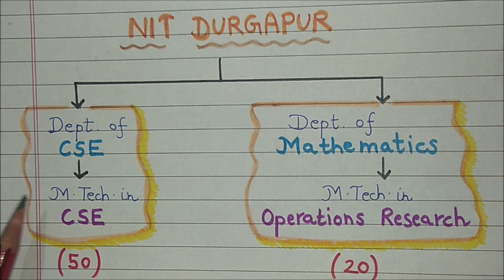NIT Durgapur MTech CSE Cutoff 2022 - Department of CSE , Department of Mathematics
Hello Students, in this video we have provided NIT Durgpaur MTech Cutoff GATE Scores for the department of computer science and engineering and department of mathematics.

The cutoff GATE Scores are provided in following order -
1. NIT Durgapur MTech CSE
2. NIT Durgapur MTech Operations and Research

Timestamps
0:00 - MTech specializations and seat matrix
0:24 - Cutoff GATE Scores